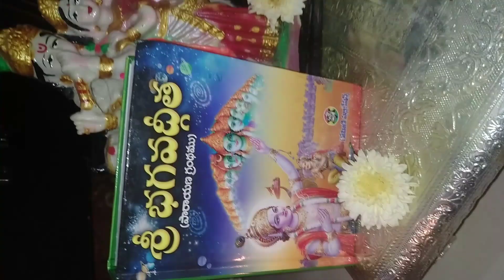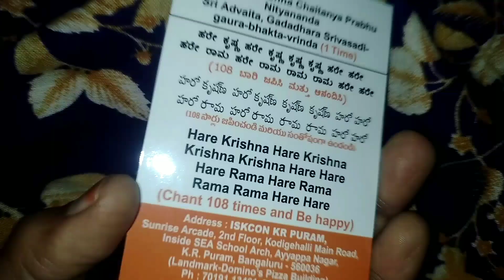అందరికి శ్రీక్రిష్ణ జన్మాష్టమి శుభాకాంక్షలు//Happy KrishnaJanmastami to all//Iskon temple//poojavlog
అందరికి శ్రీ కృష్ణ జన్మాష్టమి శుభాకాంక్షలు//Happy Krishna Janmastami to all//Iskon temple//poojavlog